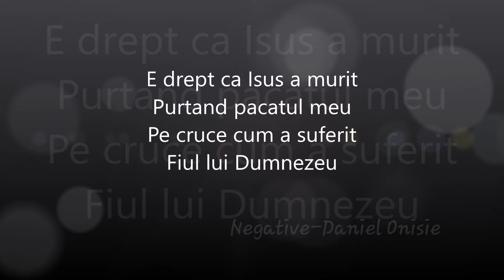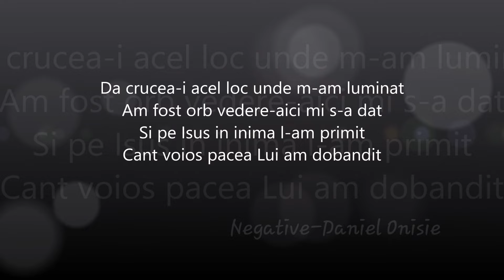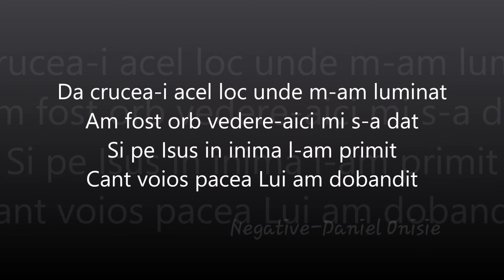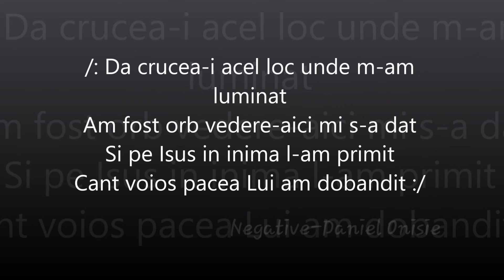E drept ca Isus a murit -Negativ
negativecrestine2024 e drept ca Isus a murit#